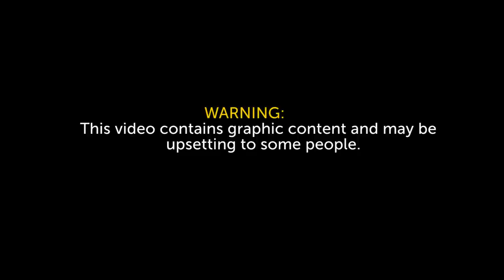‘I just want justice to be served’ – SA athletic champion speaks up after ‘racial’ attack